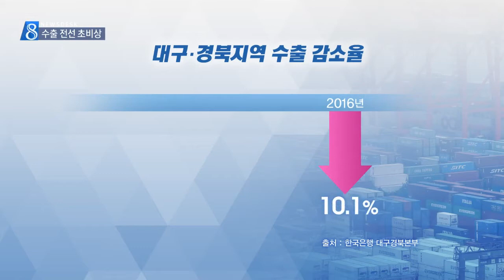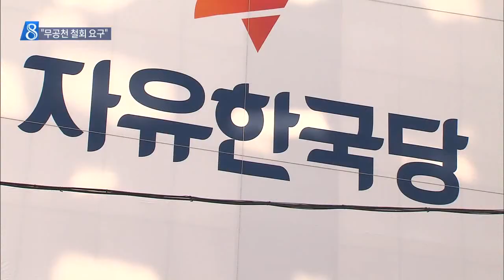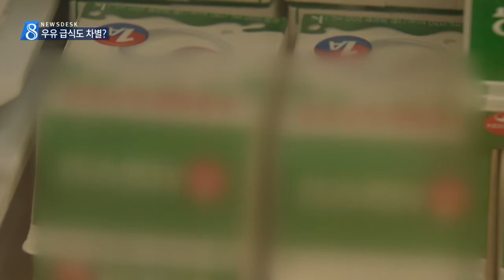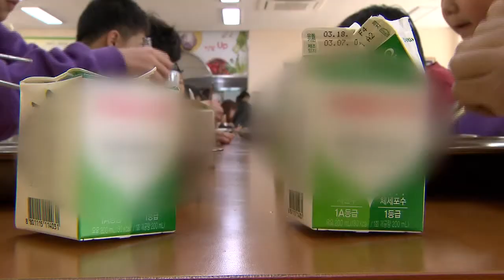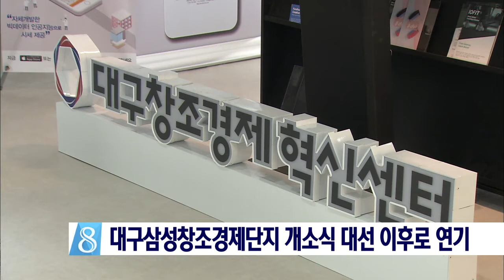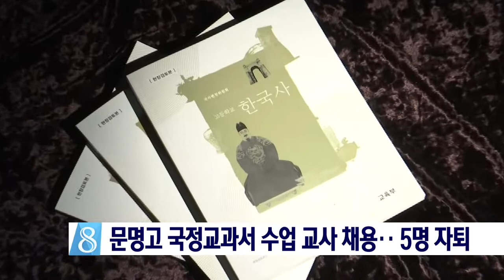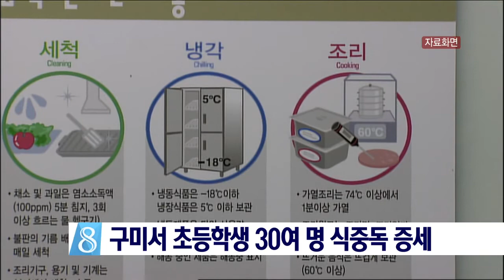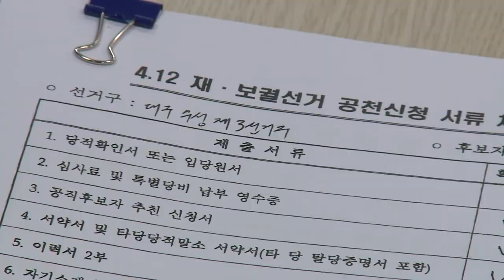2017.03.14 (화) 대구 MBC 뉴스데스크